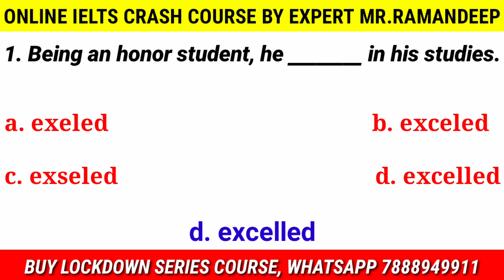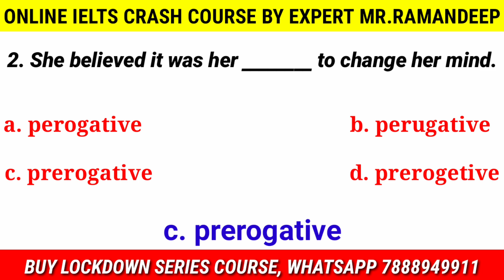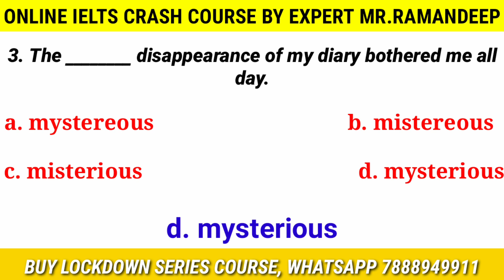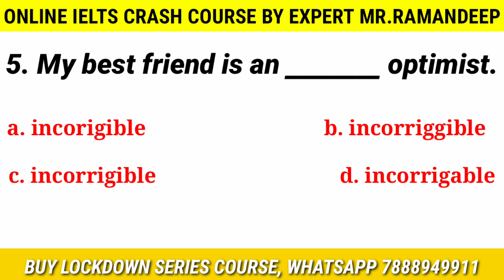English Commonly Misspelt Words | Ielts Listening Commonly Spelling Mistakes | Target Band 7.0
English Commonly Misspelt Words | Ielts Listening Commonly Spelling Mistakes | Target Band 7.0  | Part-4

CLASSPLUS APP

AND USE

INTRODUCTORY
CUE CARDS
FOLLOW UPS

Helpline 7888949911